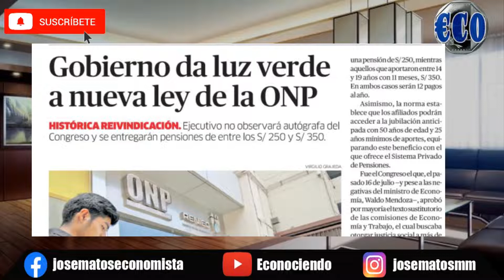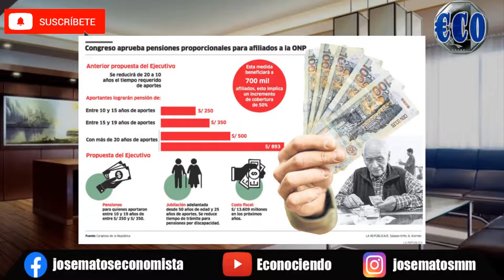LEY ONP PENSIONES 250 Y 350 SERA PROMULGADA 2021